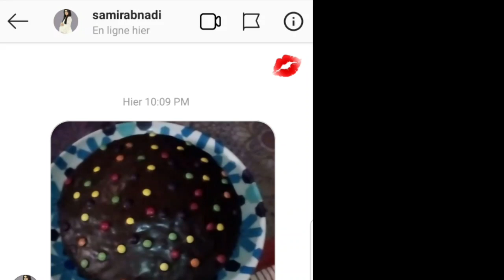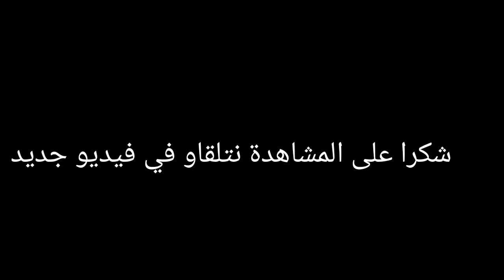كيف تقضي ابنتي يومها من الصباح إلى المساء(لعب..اكل..)إجابة على أسئلتكم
مواقع تواصل اجتماعي مع سناء